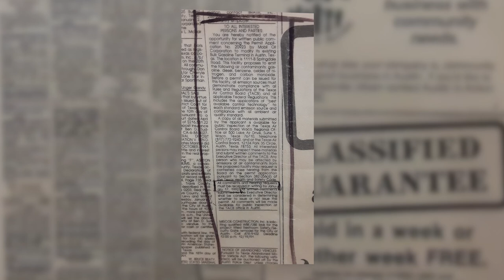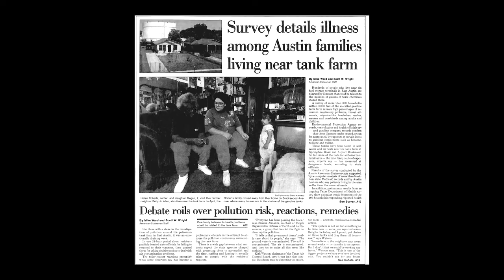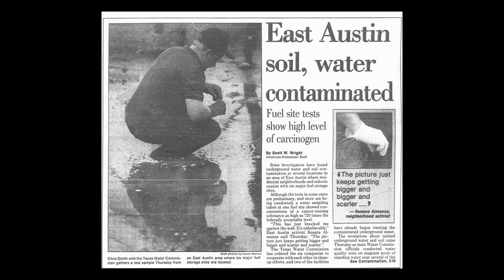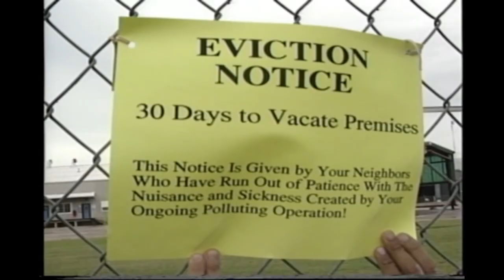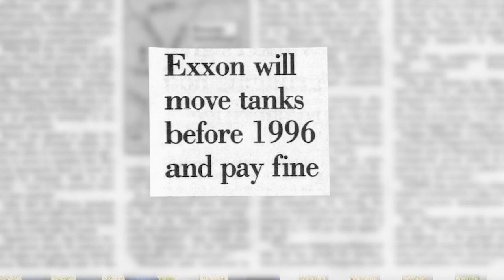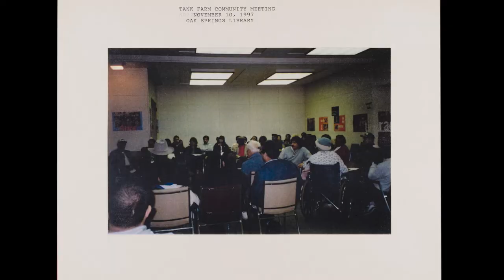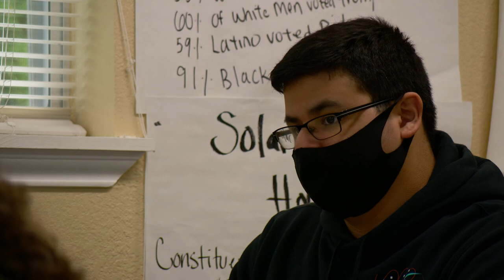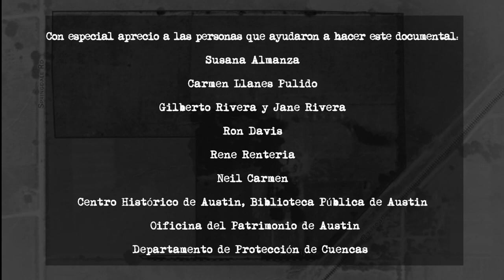GRANJA DE TANQUES: Organizándose por la Justicia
Obtenga más información y lea el StoryMap complementario "GRANJA DE TANQUES: Organizándose por la Justicia" es un video sobre la historia del trabajo realizado por la comunidad del este de Austin de 1992 a 1993 para cerrar la granja de tanques de petróleo de 52 acres cerca de Airport Boulevard y Springdale Road, remediar la contaminación heredada y reducir los impactos negativos en la salud de los vecindarios adyacentes. Conozca la historia de su trabajo y cómo podemos incorporar estos problemas ambientales heredados en la planificación ambiental de la Ciudad de Austin hoy

Obtenga más información y lea el StoryMap complementario "GRANJA DE TANQUES: Organizándose por la Justicia" es un video sobre la historia del trabajo realizado por la comunidad del este de Austin de 1992 a 1993 para cerrar la granja de tanques de petróleo de 52 acres cerca de Airport Boulevard y Springdale Road, remediar la contaminación heredada y reducir los impactos negativos en la salud de los vecindarios adyacentes.

Conozca la historia de su trabajo y cómo podemos incorporar estos problemas ambientales heredados en la planificación ambiental de la Ciudad de Austin hoy

Dedicado a la memoria de aquellos perdidos por el legado de la Granja de Tanques.

Dedicación especial al fundador de ESTE (EAST) y al Comisionado Ron Davis

Entrevistados: Susana Almanza Fundadora/Directora Ejecutiva de PODER
Gilberto Rivera, Activista e Historiador del Este de Austin
Ken Oden, Ex Abogado del Condado de Travis
Carmen Llanes Pulido, Directora de GAVA, miembro de la Comisión de Planificación de Austin

Con especial aprecio a las personas que ayudaron a hacer este documental: Susana Almanza, Carmen Llanes Pulido, Gilberto Rivera y Jane Rivera, Ron Davis, Rene Renteria, Neil Carmen, Centro Histórico de Austin, Biblioteca Pública de Austin, Oificina del Patrimonio de Austin, Departamento de Protección de Cuencas

Fotos de archivo, artículos y videos gentilmente provistos por: Austin American-Statesman, Centro Histórico de Austin, PODER, Rene Renteria, Joe Vitone, ATXN

Productor Ejecutivo: Chris Herrington, Oficial de Medio Ambiente de Austin Productor: Kaela Champlin, Departamento de Protección de Cuencas
Producido por ATXN, Edición: Christian Bruncsak, Videografía: Christian Bruncsak y Megan Lopez